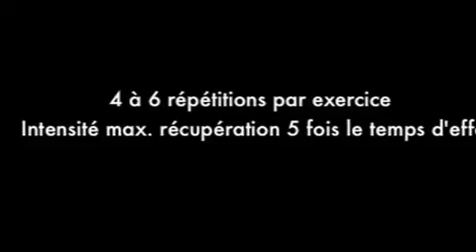Vitesse adresse tennis